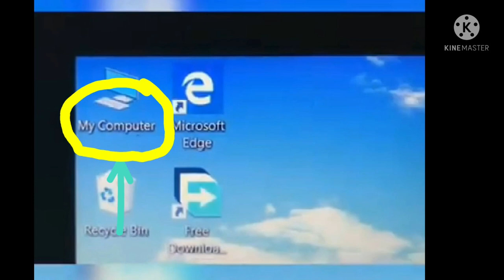misunderstanding conversation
sometimes people have a problems in listening and understanding.
Sorry for the words but we didn't listen very carefully how and what they say, people thought that they were right but the truth is not..
in this video , a conversation was not understand with each other. they listen but they didn't understand..

I don't want to hurt anyone in this video..
if any comment  about this video please connect me in my fb acct